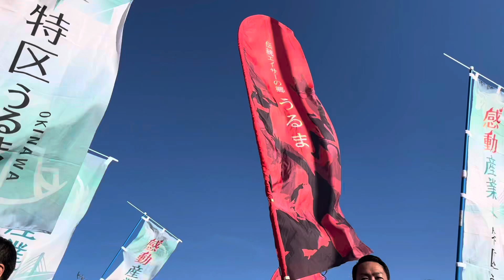第19回うるま市エイサーまつり2024/8/31【エイサー】